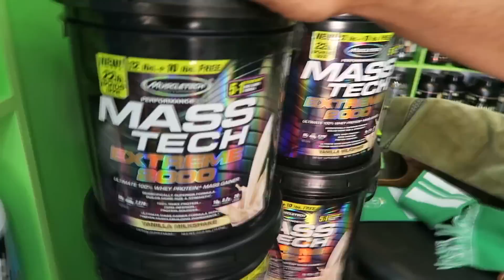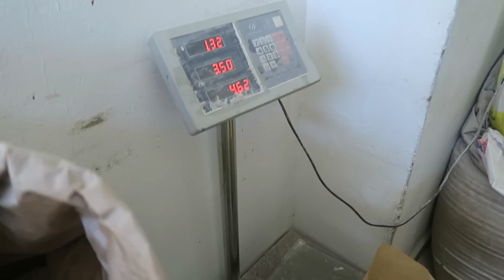رسالة من الأم ديالي ليكم 💌 ها منين كنتقدا الشوفان بأرخص تمن 🍚💰